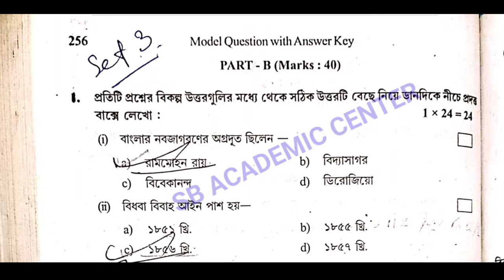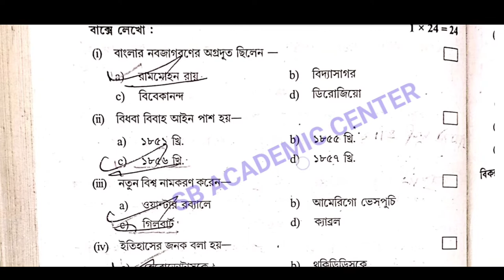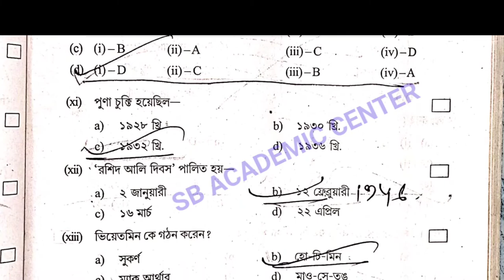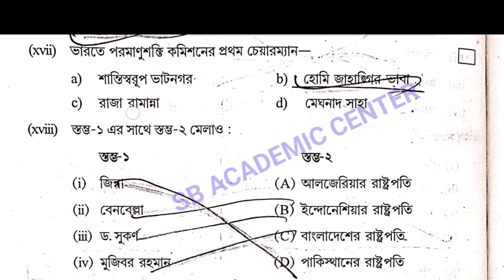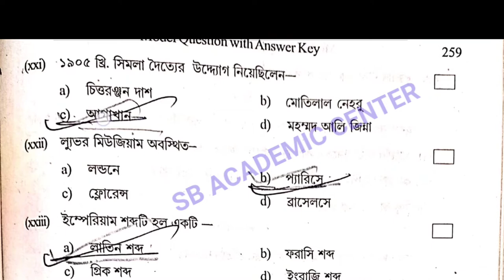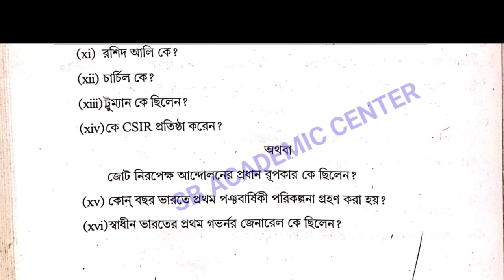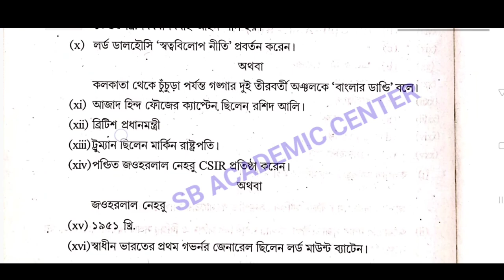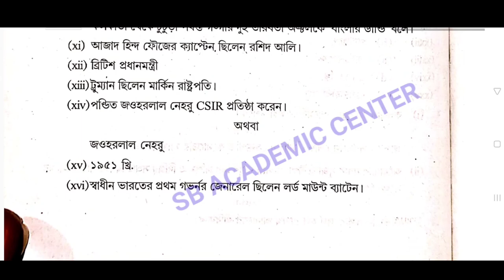Hs history Question Paper 2023 Model question set 3 solution / hs history suggestion 2023 / wbchse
উচ্চ মাধ্যমিক সমস্ত সাবজেক্ট এর সাজেশন 2023

  STUDY WITH KESAB. Links